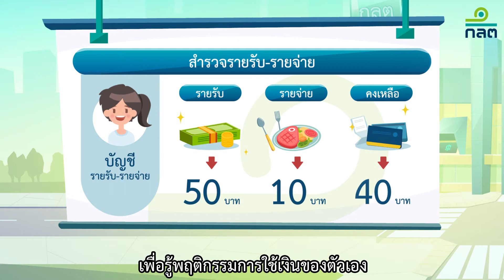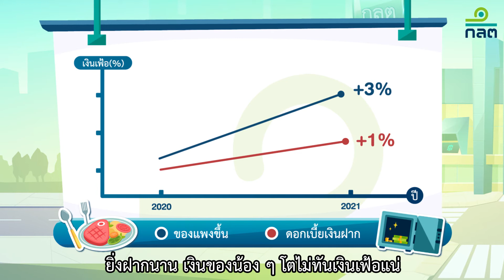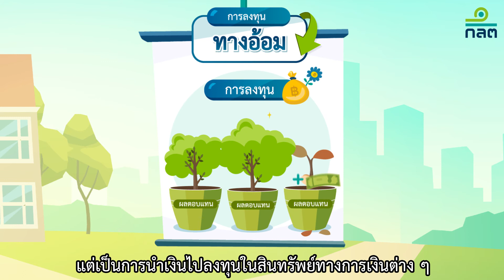เก่งออม เก่งลงทุน ตอนที่1การสอนความรู้ทางการเงิน การลงทุน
การสอนความรู้ทางการเงิน การลงทุน